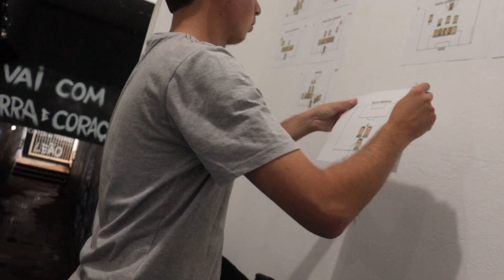Bastidores: Inter de Limeira 1 x 0 Ituano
Confira os bastidores da vitória do Leão contra o Ituano, no Limeirão. Que garantiu mais 3 pontos pra Inter, na quarta rodada do Paulistão.

🎥 Felipe Miyakawa

O canal oficial da Internacional no YouTube.